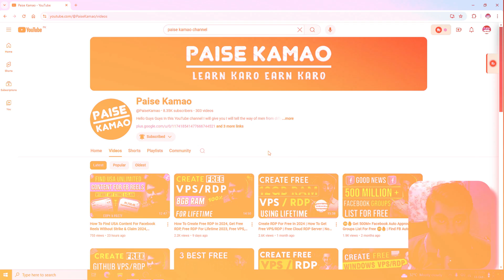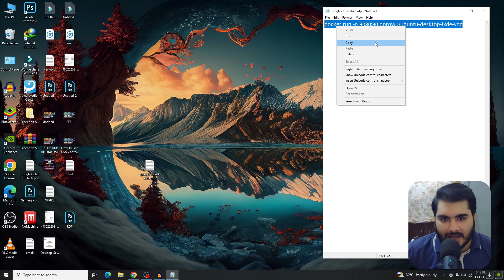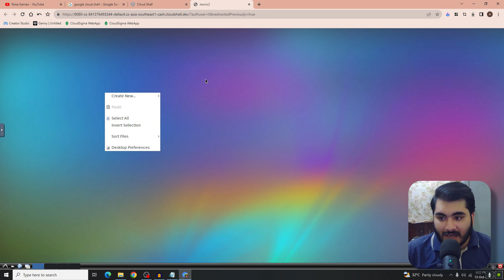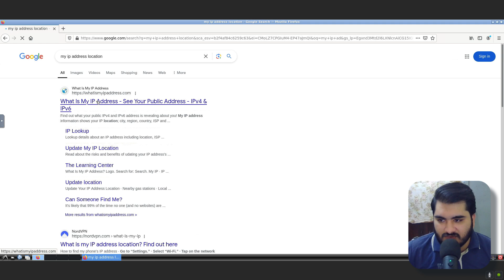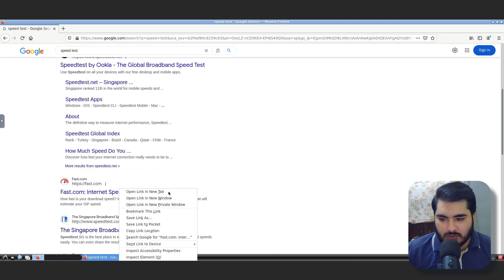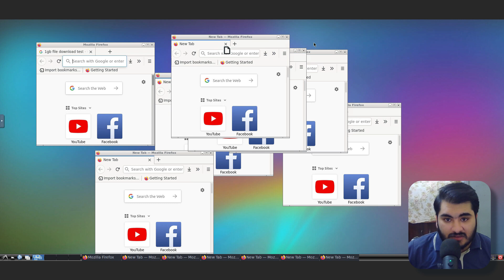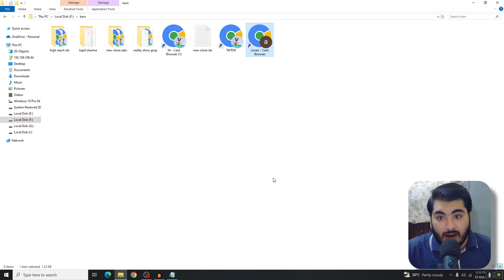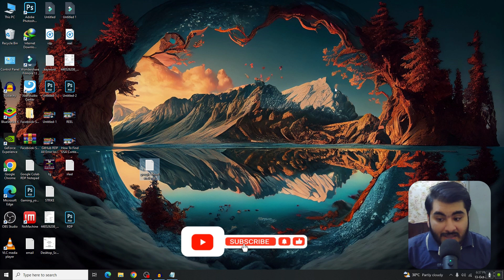Google Cloud Shell Free RDP In 2024, How To Create a Free RDP For Lifetime, Get Free RDP, RDP Free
In today's video I will teach you How can you create a Google Cloud Shell RDP for free in 2024, I will tell you how to get RDP for free, this Free RDP Totally Cloud Base that you can easily access from any of your browsers. No credit card is required and you can use this free rdp for lifetime,

The speed of this free RDP is also very fast, with the help of which you can open multiple browsers at a time In which you can take any of your tasks easily. In this free rdp you get premium country IP address location Today I will teach you how to create this free RDP, If you also want to make this free rdp then watch this video till the end.

3 Best Free Cloud VPS/RDP Server, | Instant Access | How To Get Free RDP

       🔎 Relatable Keywords 🔎
how to create a vps (free rdp) on google cloud,
how to create windows rdp for free 2024,
how to create rdp in windows 10 free 2024,